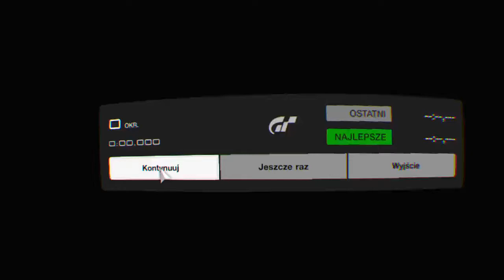Gran Turismo SPORT VR Mazda RX-7 Spirit R Type A (FD) '02